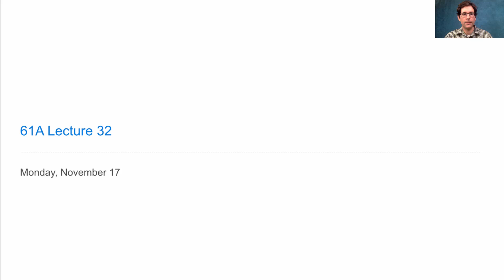61A Fall 2014 Lecture 32 Video 1